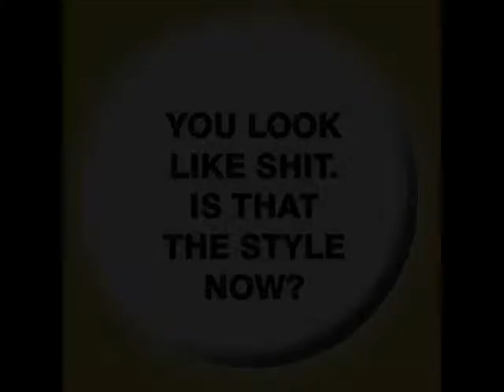Youtube Poop: Spongebob Has No Life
have funn :) censored part audio from SwishFilmsinc